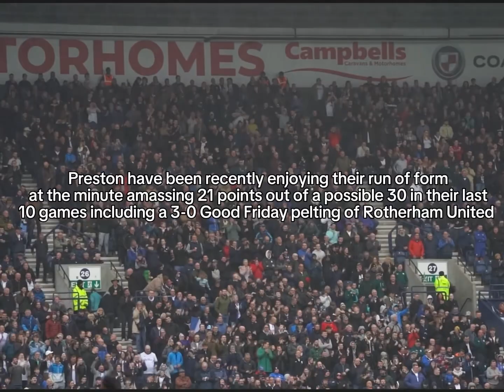Preston North End vs Birmingham - Match Preview